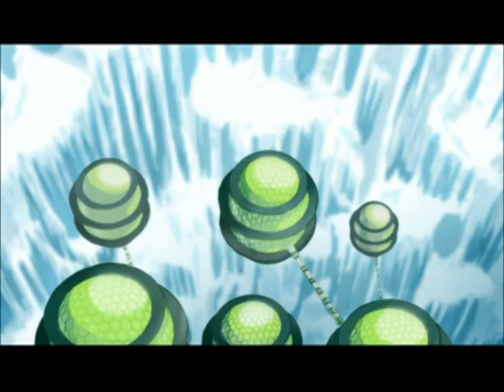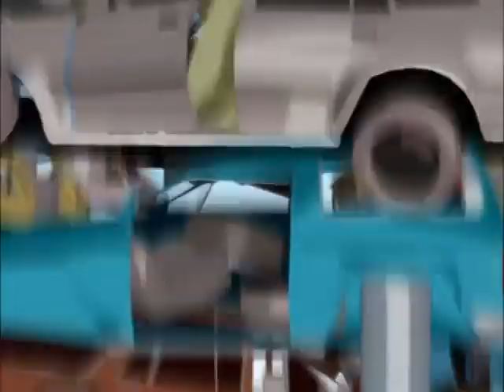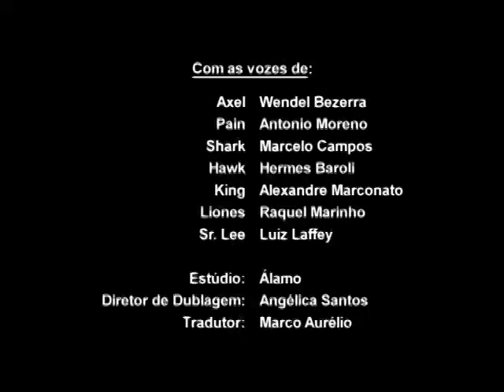Action Man A T O M Alpha Teens On Machines: "S02E03 Baixando o Nível"